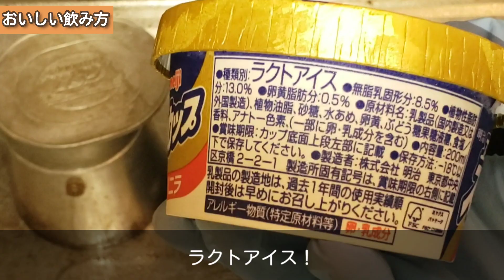【コーヒー】直火式 エスプレッソマシン（マキネッタ） 手入れと扱い方 お家でできる無限「アフォガート」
コーヒーはおいしいけれど…
気になるけど無くても別に困らない（直火式）エスプレッソマシンの手入れ、扱い方をまとめました。これがあればどこでも無限「アフォガート」できる！

00:00~メンテナンス（中古品）取り扱いの注意点
02:00~コーヒーのいれかた
04:00~おいしいアフォガート

※直火式ということで本体がとても熱くなるので火傷に注意するのと、IH器具が使えるかは商品ごとに確認してください。

【他の動画】

VLLO
棒読みちゃん
background eraser
甘茶の音楽工房
魔王魂
効果音ラボ